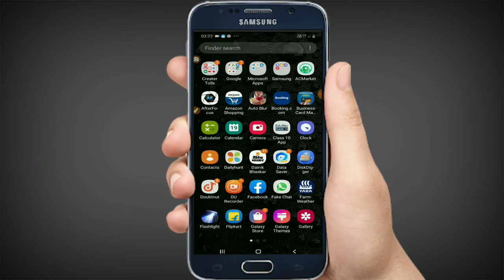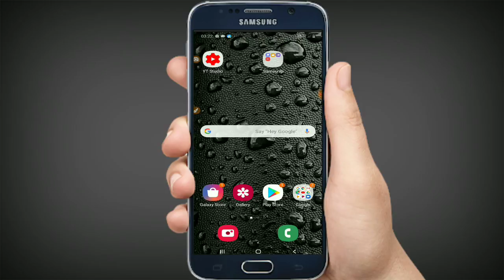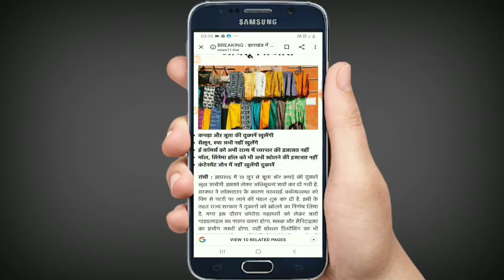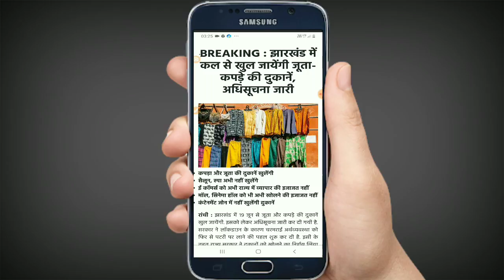झारखण्ड मे कल से खुलेगी जुता और कपडो कि दुकाने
Thanks For Watching______